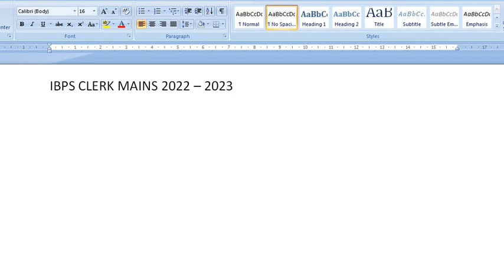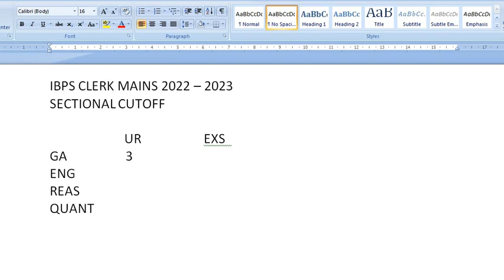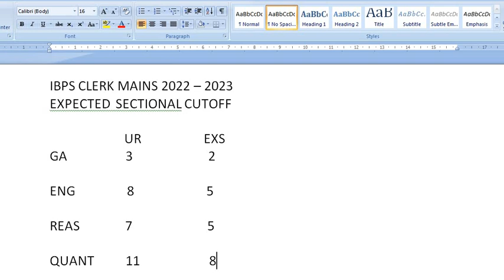SECTIONAL CUTOFF IBPS CLERK MAINS 2022 - 2023 UR EXS DXS CATEGORYWISE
Swagat hai aapka , aapke apne youtube channel Prepare With Rohit me.
Dhanyawaad.

Hope you get selected soon.